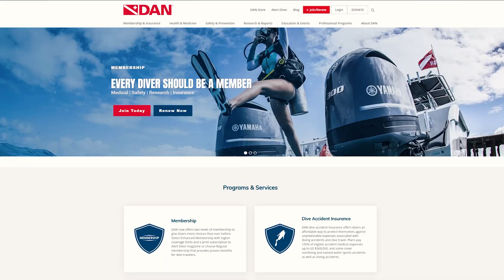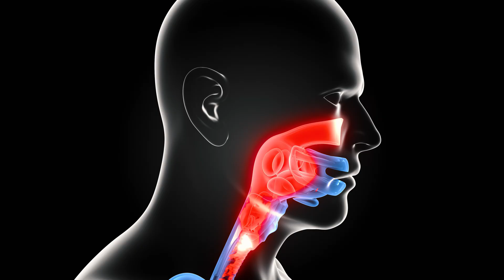This Simple Field Test Helped Rule Out Decompression Sickness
🔗 Links from the video:

- Become A DAN Member Today!

Decompression Sickness, or DCS (and referred to as The Bends), is no laughing matter. The problem is that signs and symptoms of DCS can range from joint pain, numbness or tingling, fatigue, skin problems (such as itching or rashes), and neurological issues like weakness, paralysis, or cognitive changes, among others. With such a wide range of symptoms, it's difficult to know if you are experiencing decompression illness, decompression sickness, or maybe you just are a little dehydrated or feeling off. This video covers a real dive incident report filed with DAN (Diver's Alert Network) about a scuba diver who was worried they had DCS, and the field test her dive buddies did to help determine what was actually going on. As a professional scuba instructor, I give my commentary on how you can prevent DCS and DCI, as well as things you can do if you think you may have DCS.

💡 RESOURCES:

- 🤿 Scuba Gear I Use (My Current Kit / Equipment) ➔

- ⚡️ FREE SCUBA PACKING LIST ➔ Get my free Ultimate SCUBA Travel Packing List

In accordance with COPPA laws, please note that content on the channel CircleHScuba is not specifically made for, or targeted at, children.